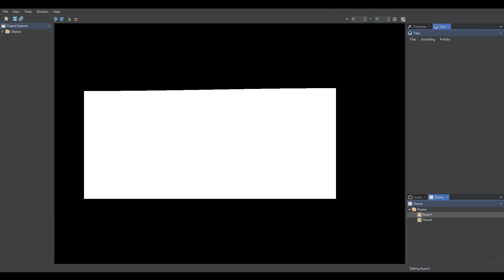Simplex - Terrain regeneration